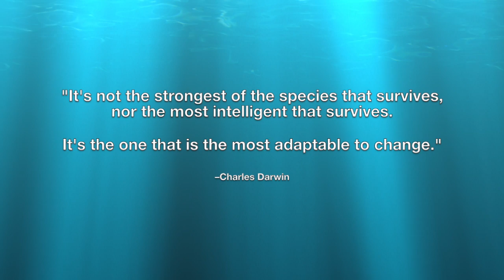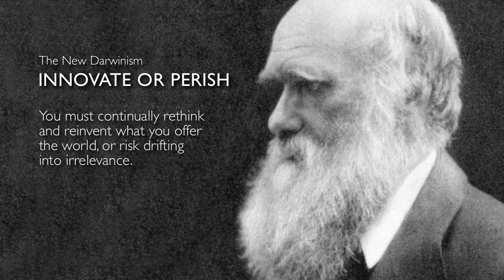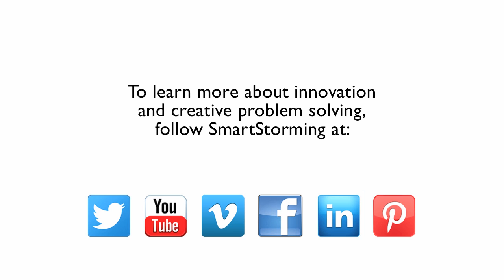What is Innovation Part 1 - Innovate or Perish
for more information on innovation, creative problem solving and idea generation!

Before we answer the question, "What is innovation?" maybe you're wondering just why innovation is so important?

It seems like no matter where you go, what you read, who you do business with, the conversation inevitably turns to the innovation process.

Well, like it or not, we live and work in an innovation-driven world. Today, the only “business as usual” is that there is no business as usual anymore. And while the meaning of innovation is important, the ability to do it is even more so!

It's been said that the New Darwinism in business, is "Innovate or perish.” Simply meaning that if you don't have the willingness and ability to continuously generate innovative business ideas, to rethink and reinvent what you offer to the world, you run the very real risk of drifting into irrelevance. And today, irrelevance is pretty much the same thing as extinction.

And guess what: it's non-negotiable.

Not long ago, many organizations could thrive for decades on one good business idea. Today you need a great idea every year, every season, in some cases, every day. The demands placed on each of us are greater than ever. People want more, they want it for less, and they want it faster.

So you see, today we all have to be masterful innovators.

What is innovation? The innovation process and innovative business ideas are nothing less than the lifeblood of business, and a requirement for survival and success.

In this video, SmartStorming partner and co-founder Keith Harmeyer discusses the meaning of innovation, and its vital importance to organizations, teams and individuals.